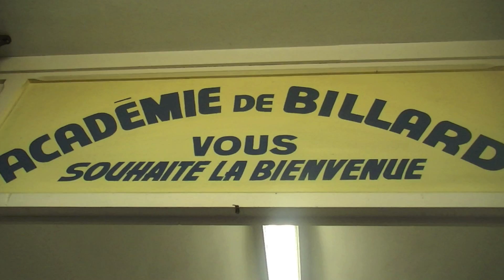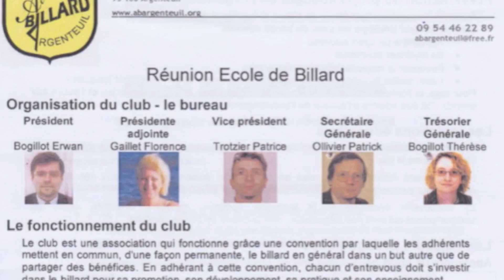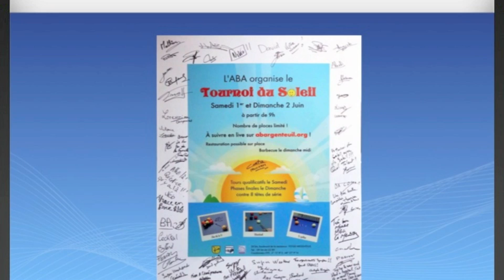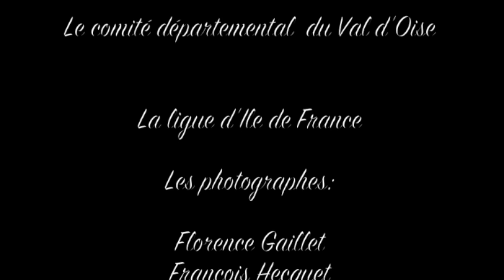Ecole de billard d'Argenteuil